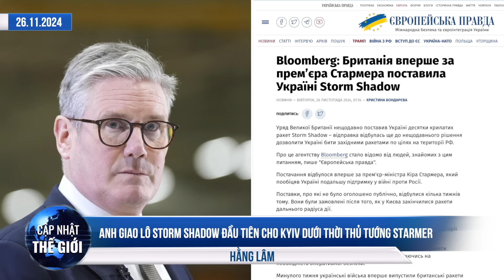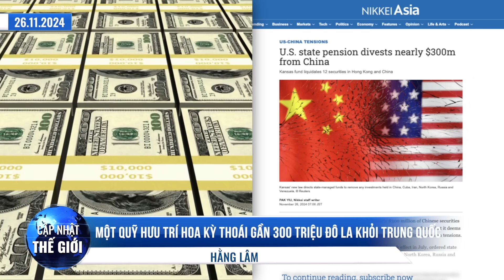Kyiv nhận thêm một lô hỏa tiễn Storm Shadow, cháy lớn 3000m2 tại khu công nghiệp ở Thủ đô nước Nga